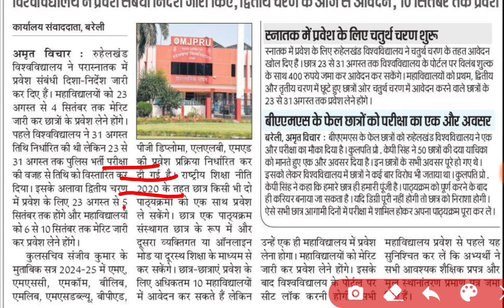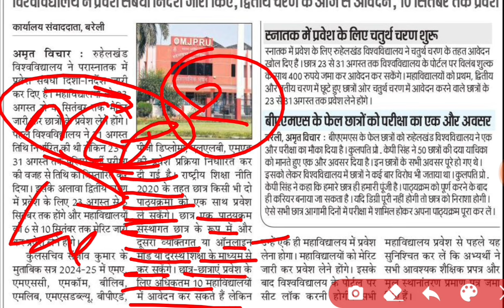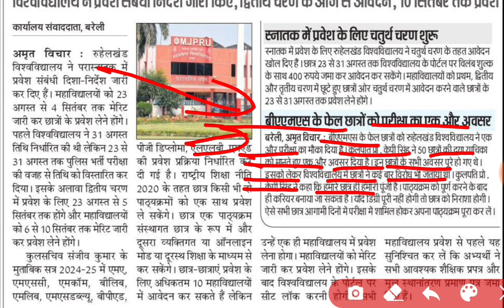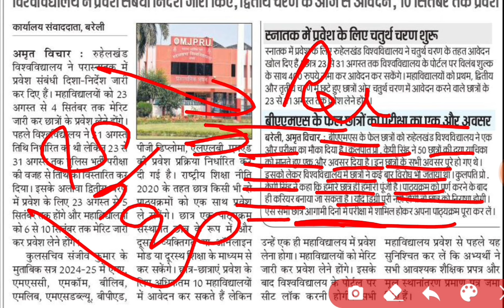Mjpru online registration 2024 | ug pg admission form mjpru 2024-25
Mjpru online admission 2024
Mjpru registration form 2024
Mjpru admission last date 2024

THANKS

IS ANSARI